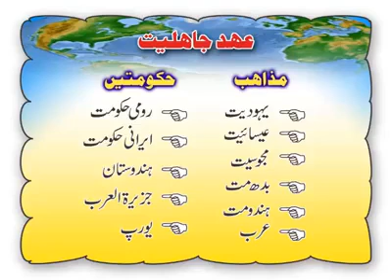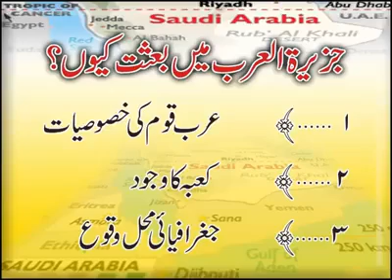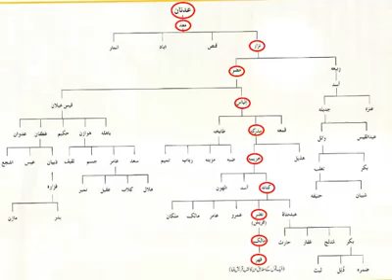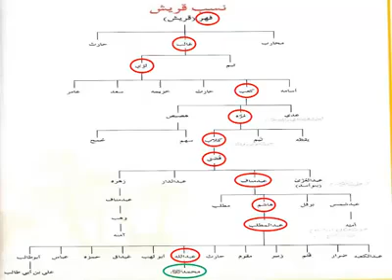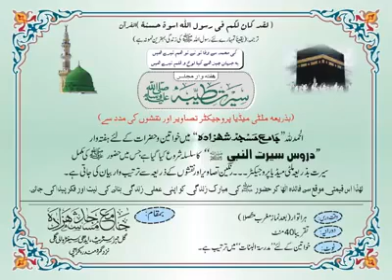Class,3☆Majlis e Seerat e Tayyabah مجلس سیرت طیبہﷺ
☆مجلس سیرت طیبہ☆
کلاس ٠٠٠٠ 03
موضوع؛ جزیرة العرب میں بعثت کیوں...؟؟
مورخہ؛ 10،دسمبر،2017
بمقام؛ جامع مسجد شہزادہ،کراچی
(مفتی محمد خالد العباسی)